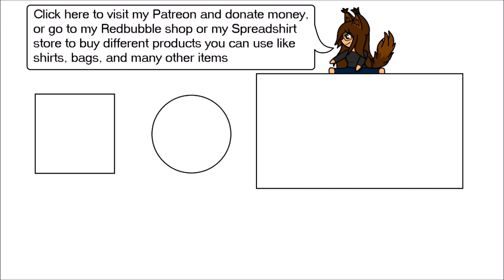Let's Just Read (ASMR Girlfriend)(Stay at home and relax)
We have plenty of time to ourselves with everything, let's just open a book or two and relax